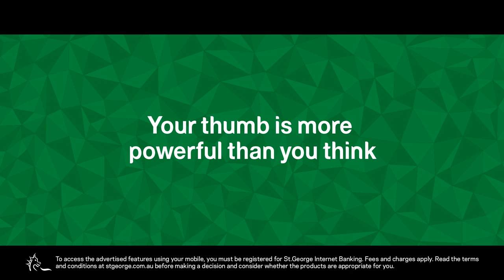St.George Thumb Approved Banking